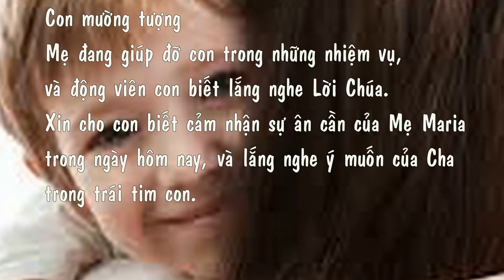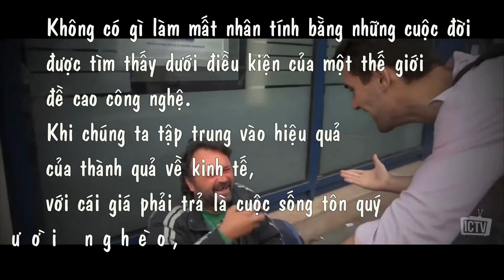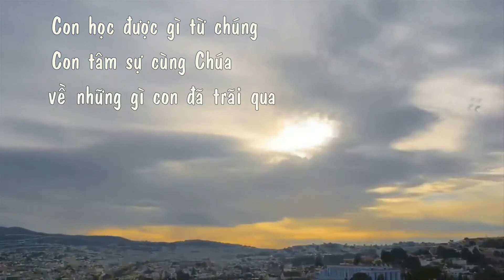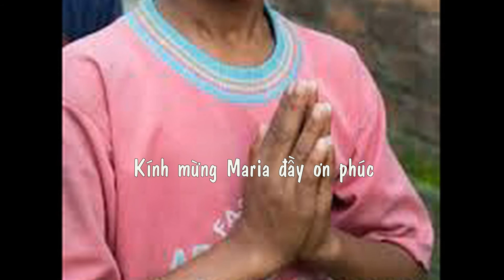Cầu nguyện cùng ĐGH ngày 7_11